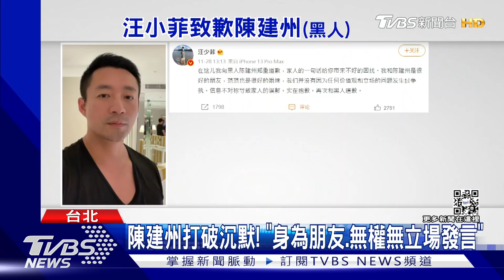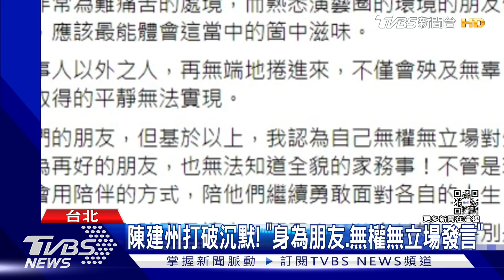彈頭夠嗆! 點名陳建州「和天王是兄弟.出事跑第一」黑人回擊了｜TVBS新聞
南拳媽媽的「彈頭」深夜在臉書發文轟陳建州秒切割王力宏，讓他看不下去，認為平常都和天王稱兄道弟，但一出事就像猴子落跑。陳建州今天早上回應，認為自己身為王力宏好友，無權無立場對外發言。